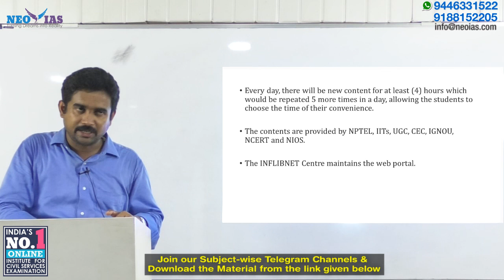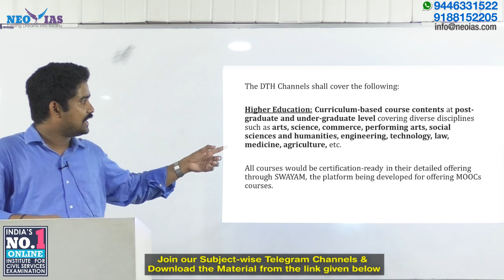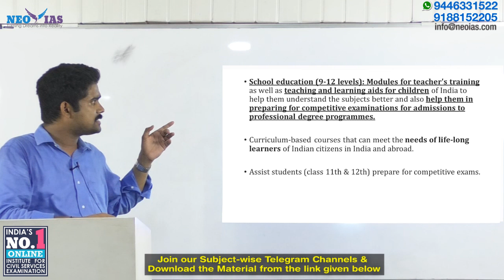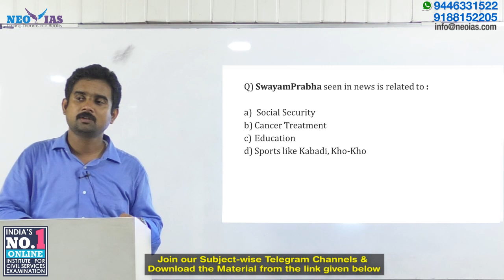64. SWAYAM PRABHA | GOVERNMENT SCHEMES | KNOW YOUR GOVERNMENT | EKAM IAS